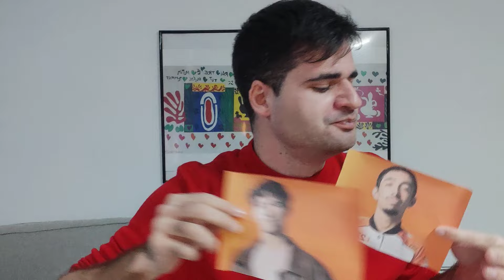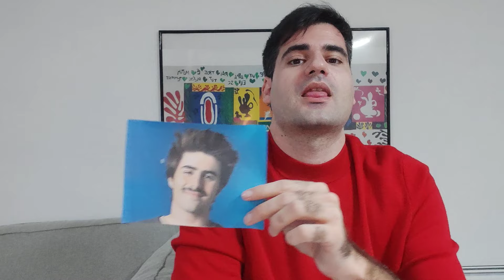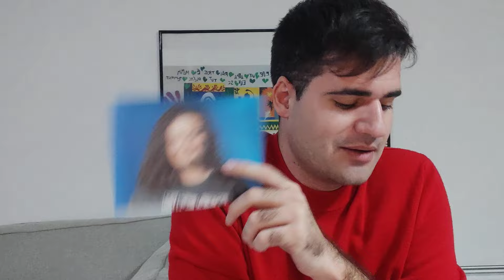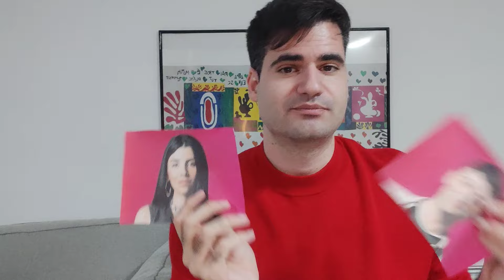OT 2023: Valoración del PASE DE MICROS de la GALA 9 de OPERACIÓN TRIUNFO 2023 - Hablamos de tele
En el pase de micros de la Gala 9 se observa el agotamiento de los concursantes, aunque también se observan temazos como el de Martin y Bea, así como vuelve a destacarse lo injusta que es la nominación de Álvaro y Paul.

TEMAS GALA 9:

Grupal: "Solo quiero bailar"
Álvaro Mayo: I want love"
Paul: "Milo J: BZRP Music sessions, vol. 57"
Lucas: "Nada cambiará mi amor por ti"
Chiara: "Kill Bill"
Ruslana: "Beggin'"
Martin: "Footloose"
Bea: "River deep, mountain high"
Juanjo y Naiara: "La Cigarra"